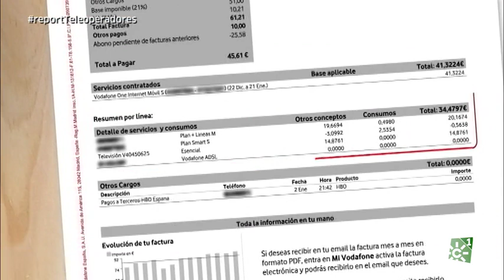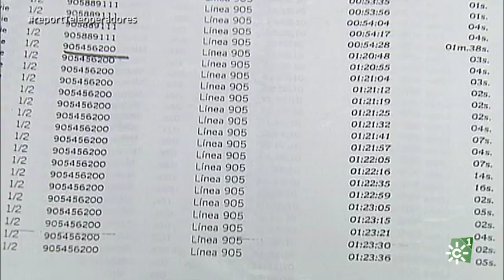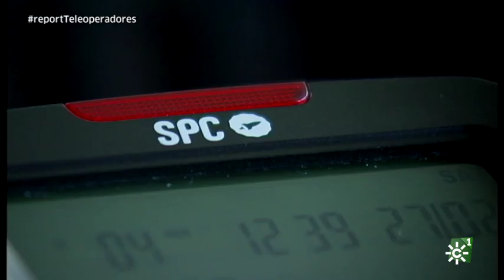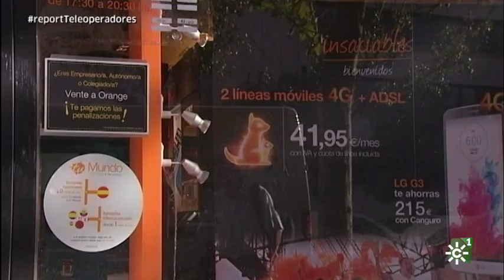Teleoperadores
Sinopsis: Llamadas intempestivas, a cualquier hora, de forma reiterada, molestas, insistentes…
Todos las hemos sufrido en más de una ocasión. Nos intentan vender de todo y en especial nos ofertan de todo para cambiar de compañía telefónica. Los teleoperadores, cada vez más numerosos, se emplean en técnicas agresivas de venta que molestan al usuario y al consumidor. Pero detrás, hay presión de las empresas y contratos muy en precario que obligan, en cierto modo, a este tipo de prácticas.